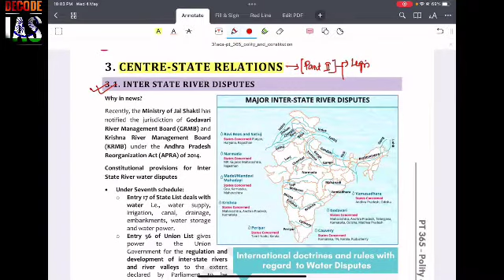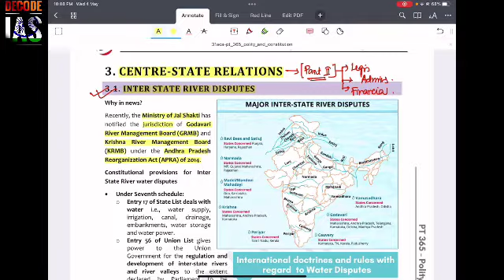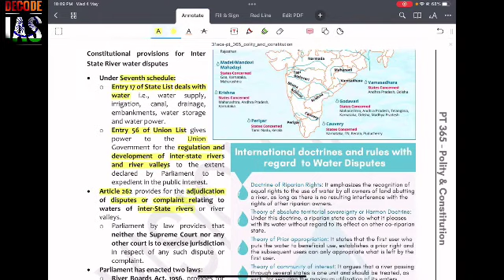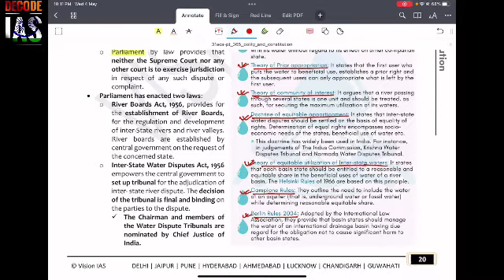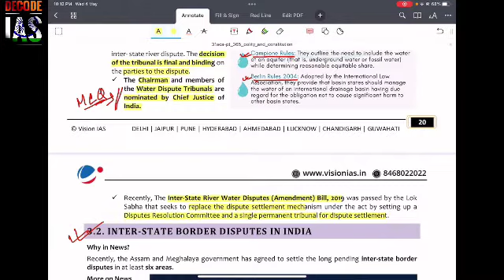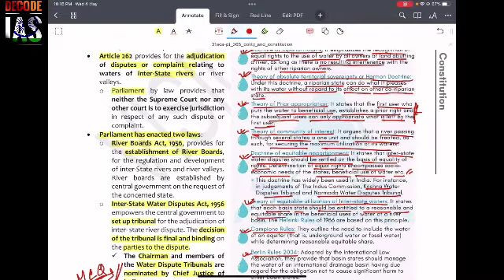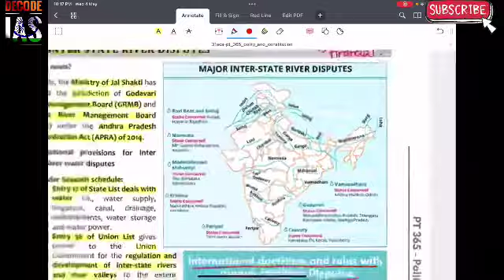Polity PT 365 | Vision IAS | UPSC CSE 2022